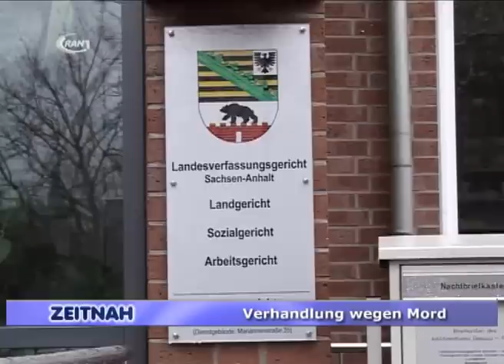Verhandlung wegen Mord - RAN1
Am Dienstag begann die Hauptverhandlung gegen einen 53-jährigen Angeklagten aus Aken, dem die Staatsanwaltschaft gefährliche Körperverletzung und Mord zur Verdeckung einer Straftat vorwirft. Er soll er in den Abendstunden des 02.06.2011 nach einem Streit seine Mutter bis zur Bewusstlosigkeit gewürgt haben. Aus Angst vor einer Strafe, soll der Angeklagte das Opfer zu einem Nebenarm der Elbe transportiert und dort ertränkt haben. Um einen Suizid vorzutäuschen, habe er in der Nähe des Tatortes das Fahrrad seiner Mutter an einen Baum abgestellt. Weitere drei Hauptverhandlungstage sind angesetzt.